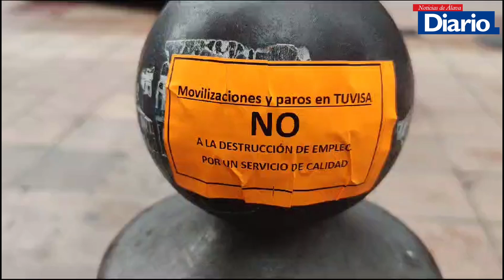La plantilla de Tuvisa sale a la calle para manifestarse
La plantilla de Tuvisa ha salido este viernes a la calle para manifestarse en defensa de sus derechos. Los trabajadores, que han convocado una huelga los días 19 y 21 de diciembre, censuran la decisión del equipo de gobierno del Ayuntamiento de Vitoria de cambiar las líneas de Tuvisa sin dotar a esta reorganización de "autobuses y chóferes suficientes", lo que les generará, a su juicio, más carga de trabajo.